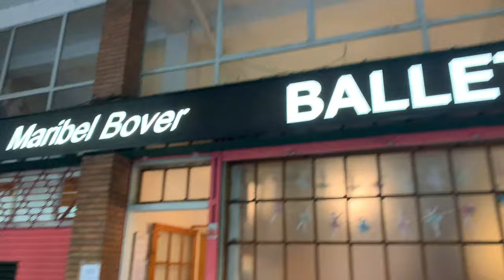4K TRAVEL TO SPAIN - LOST in GIRONA, CATALONIA video 🇪🇸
A quick stop and a walk trough the center of Girona in the north of Spain, near the French border.